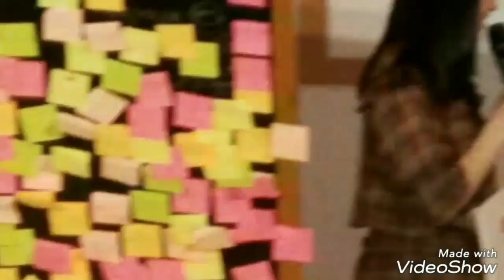Sayaya AKB48 Idola baruku..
Saya_Chan, semoga selama satu bulan di JKT bikin kamu jatuh cinta dgn Indonesia, sehingga kamu menetap disini seperti Haruka..